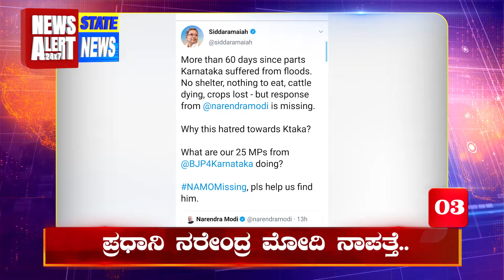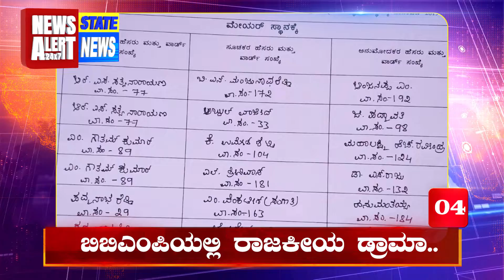State News 1 01 10 2019 | News ALert 24x7